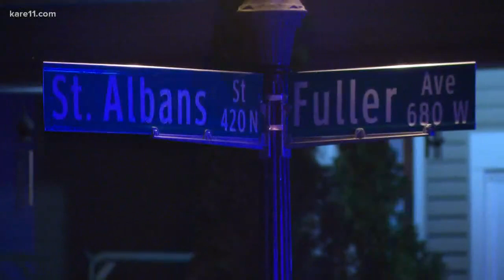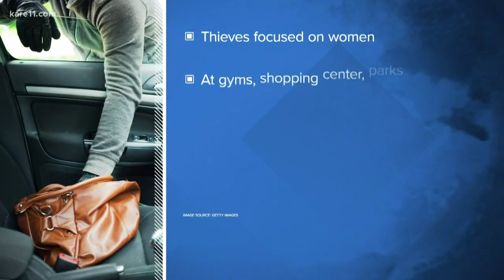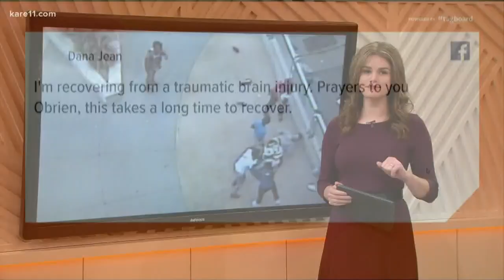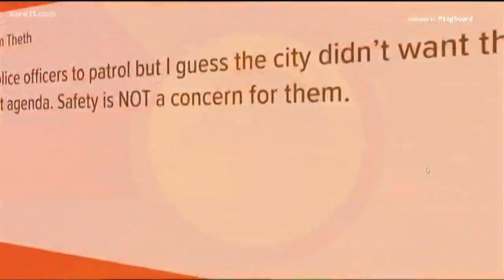Morning headlines 9-19-2019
Here are your top morning headlines for Thursday, September 19, 2019.